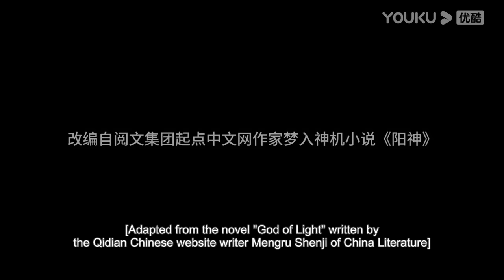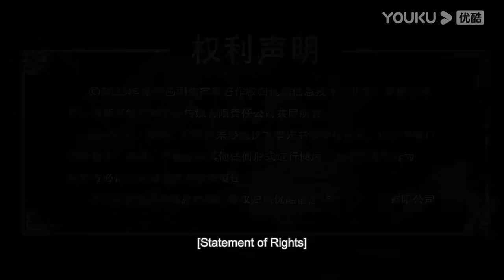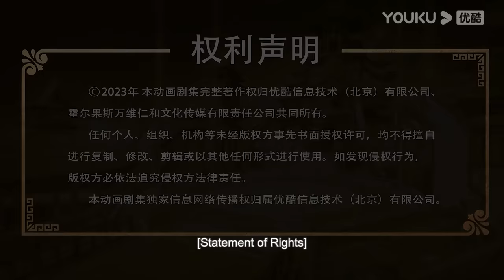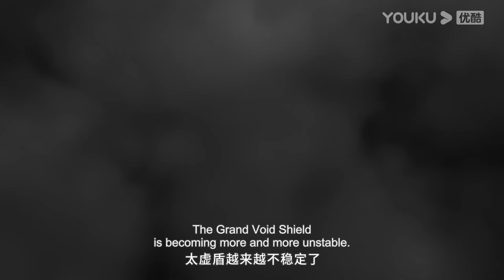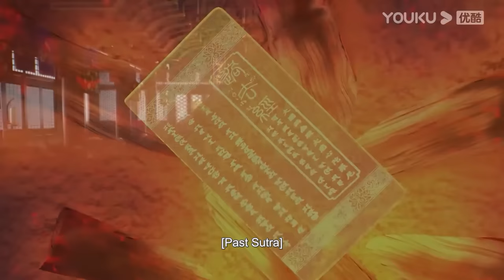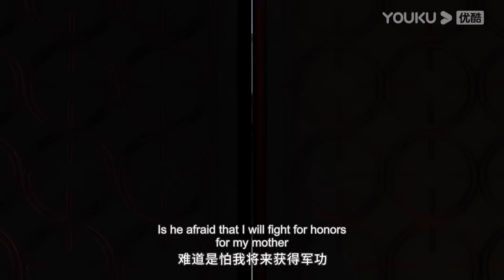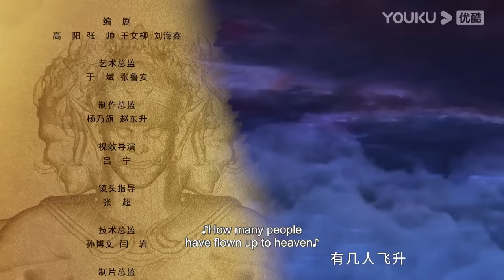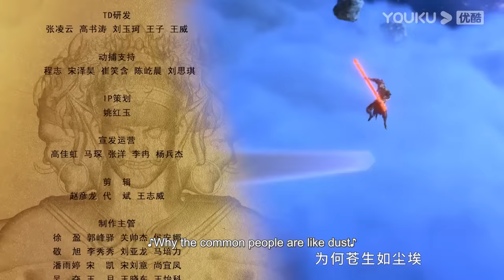MULTISUB【真阳武神 Soul of Light】EP01-07合集FULL| 热血修仙国漫 | 优酷动漫 YOUKU ANIMATION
【真阳武神 Soul of Light】有人说，世间是一个大苦海，人在海中，肉身是船，魂是船里的人，驶向彼岸。春秋鼎盛的大乾王朝国运昌盛、四海宾服，然而强盛的表面之下暗流已然涌动，远敌近邻虎视眈眈，八大妖仙蠢蠢欲动，武温侯洪玄机权倾朝野，太上道主梦神机监察天下。在这样一个大争之世里，少年书生洪易向着世道，发出了第一声质问。洪易是当朝第一权臣洪玄机与太上道上代圣女梦冰云之子。幼年丧母，身为庶子，处处受人欺压，但是这不能阻挡洪易求学之心。机缘巧合之下，洪易踏上无比艰险的武道双修之路，在命运的压迫下奋起反抗，挫败了重重强敌，成为一代传奇。

▶会员更新时间：每周一\Each Mon 10:00（UTC+8）抢先看1集
▶非会员更新时间：每周一\Each Mon 10:00（UTC+8）更新1集

00:00 The International Website youku.tv is now available!
02:00 Download YOUKU International APP to get early access to the full show